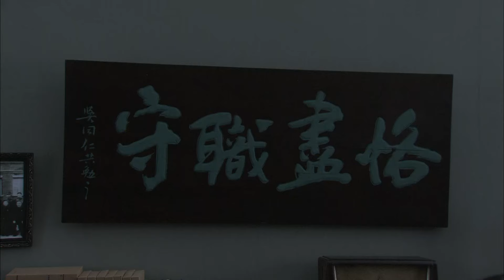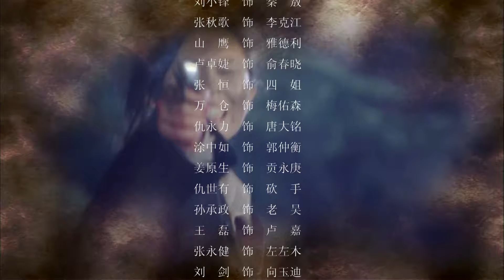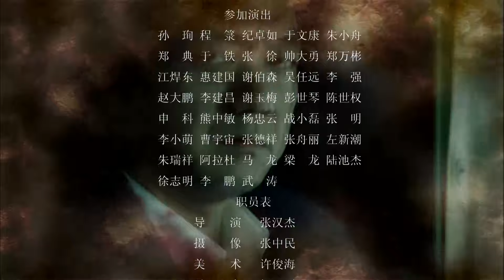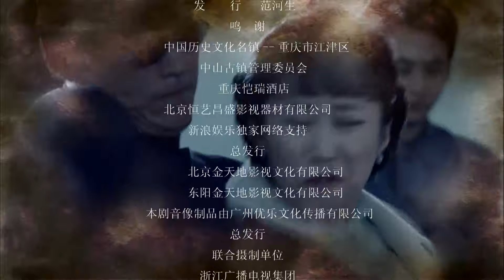【抗战剧 ENG SUB】黑室女兵17丨女特工协助组织从日军手中抢夺出美国情报专家雅德利，并创办“黑室”密码破译基地，狙击敌军入侵阴谋！